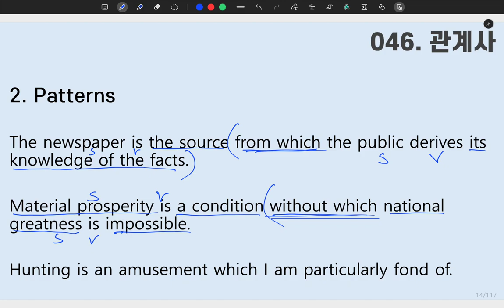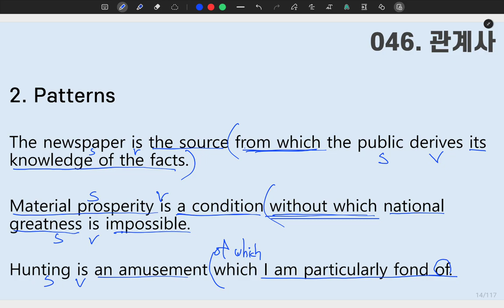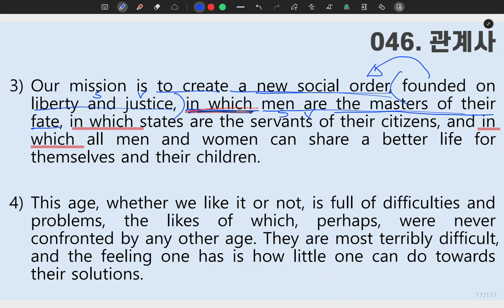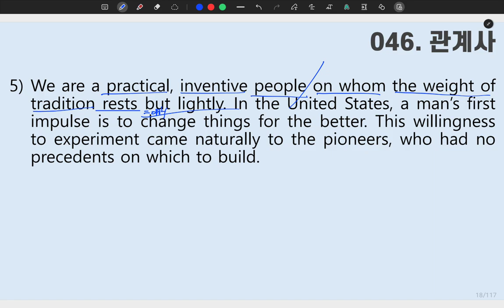[ SUNGMOON PUBLISHING ] - 「VIDEO LESSONS」: 성문 영문독해 046